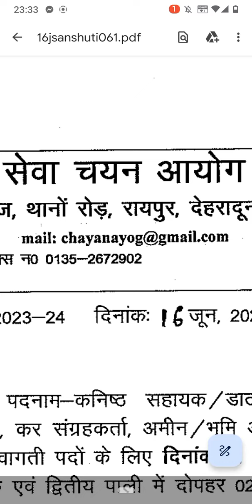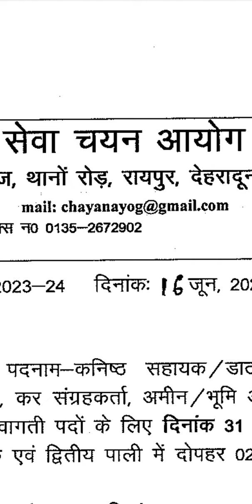kanishth sahayak 761